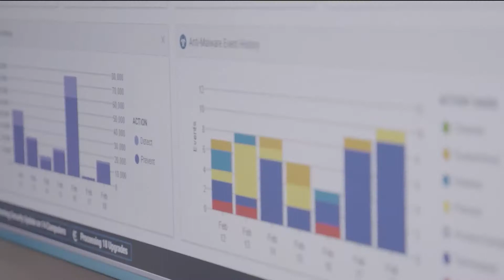Chief Data Officer: "Maersk has an incredibly rich technology landscape"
Learn more about establishing a digital native strategy and data-driven culture at Maersk from Chief Data Officer Holly Landry.